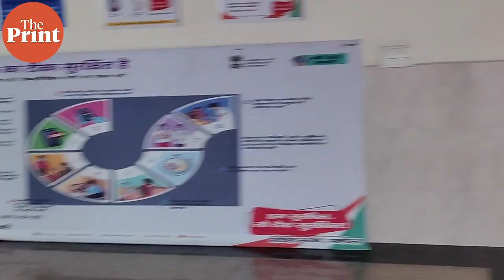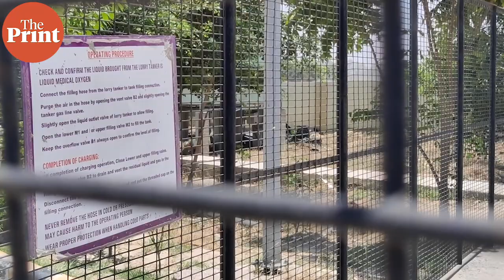Panipat’s 100-bed Samalkha govt hospital is brand new & spotless, but was of no use as Covid raged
At the peak of the second wave, Samalkha Government Hospital couldn't admit any Covid patients. It has a 6,000 litre Oxygen tank but it wasn't in use, and had only 3 doctors for a 100-bed facility.

ThePrint's Shubhangi Misra and Suraj Singh Bisht report from Panipat